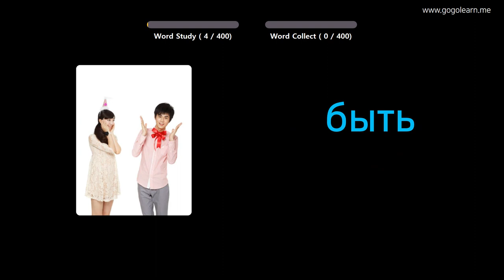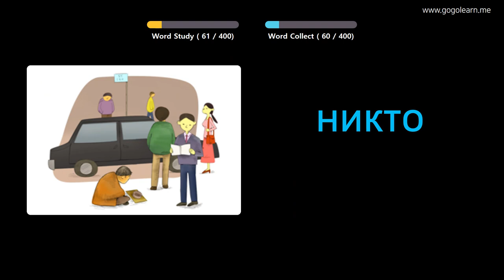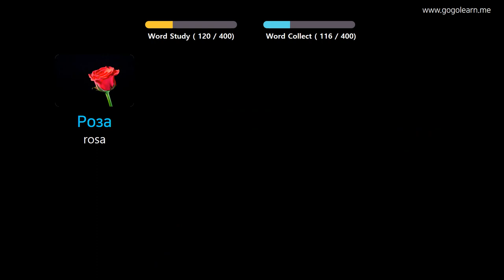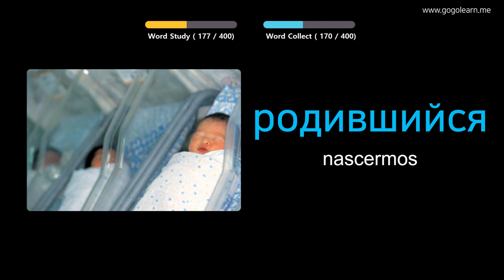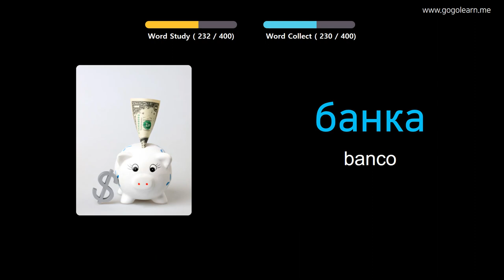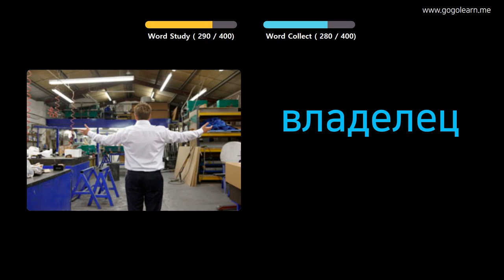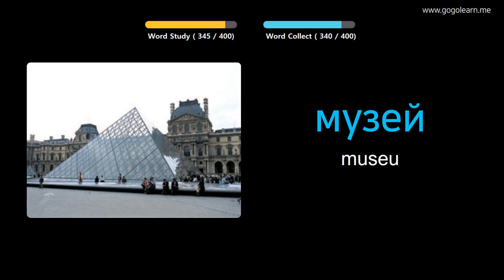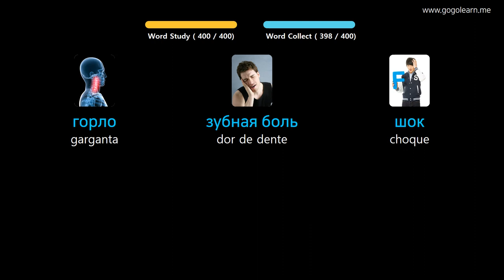Aprendendo Russo Através De Fotos |Vocabulário Russo Meio Da Escola 1 | Golearn